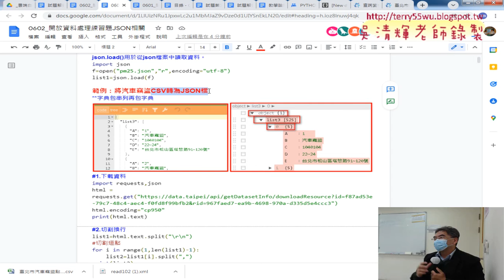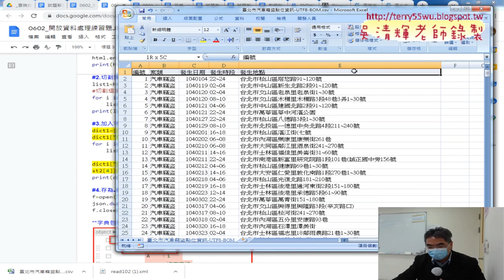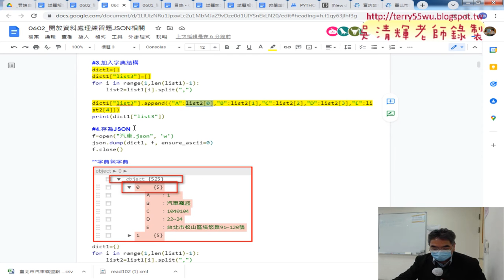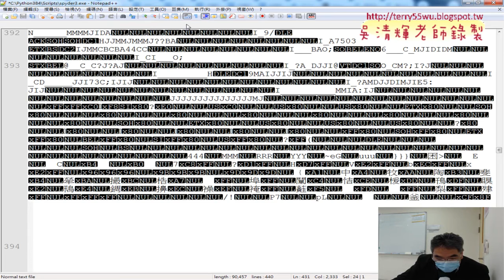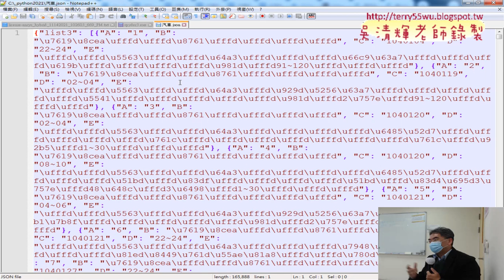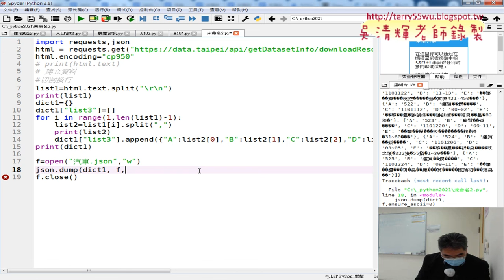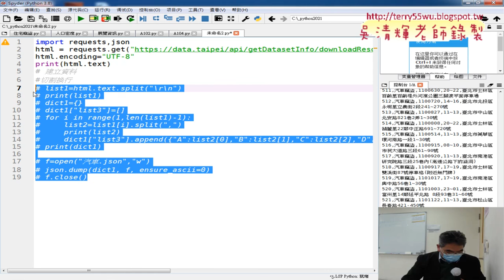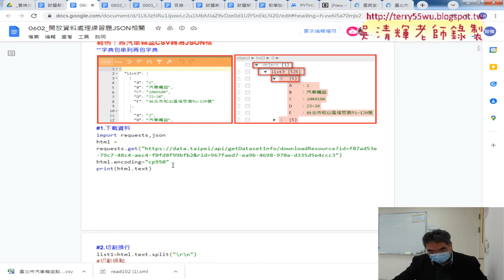05 存檔為JSON檔案